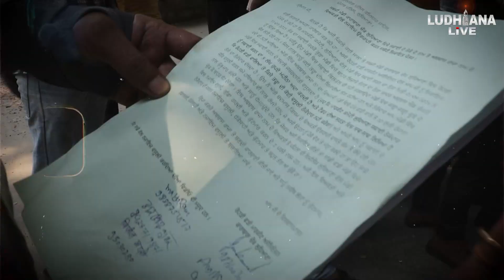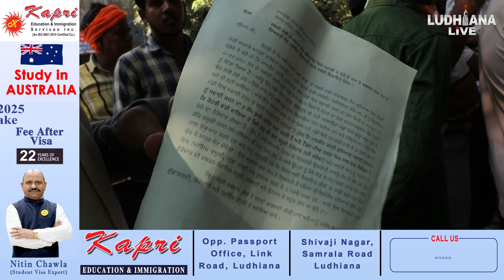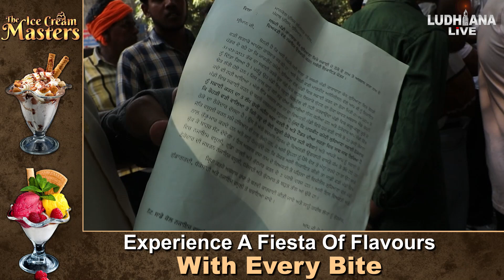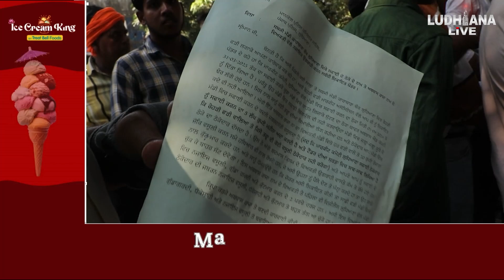ਲੁਧਿਆਣਾ ਦੇ ਸਬਜੀ ਮੰਡੀ ਦੇ ਵਿੱਚ ਓਵਰ ਚਾਰਜ ਨੂੰ ਲੈ ਕੇ ਹੋਇਆ ਹੰਗਾਮਾ, ਵਿਰੋਧੀਆਂ ਦਾ ਕਹਿਣਾ ਕੀ 100 300 ਦੇ ਵਿੱਚ...